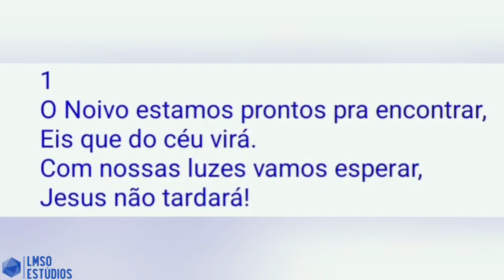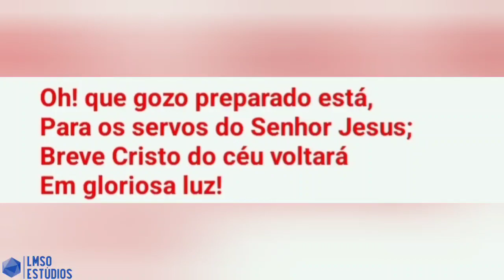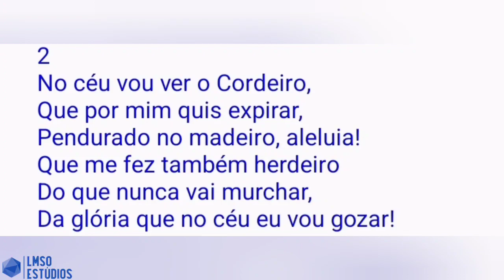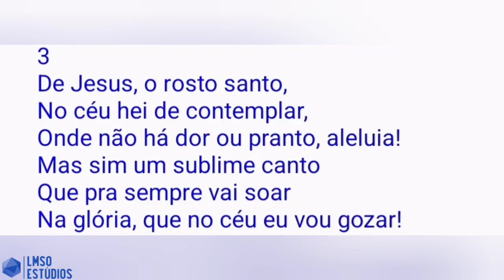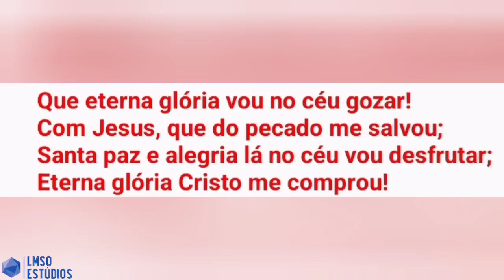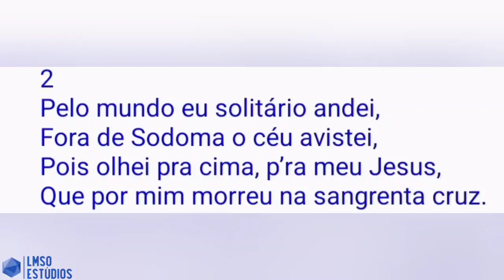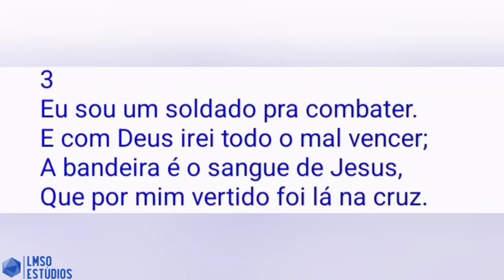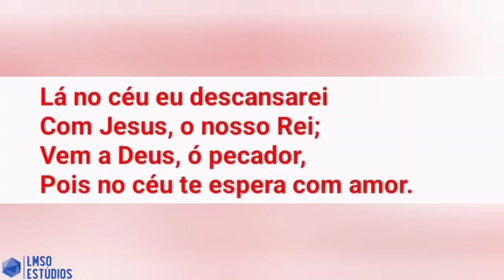BETEL - HINOS SUGERIDOS - LIÇÃO 13 - O ESPÍRITO SANTO E O ARREBATAMENTO DA IGREJA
BETEL - HINOS SUGERIDOS 237, 242, 346 - LIÇÃO 13 - O ESPÍRITO SANTO E O ARREBATAMENTO DA IGREJA - 25 DE DEZEMBRO DE 2022
REVISTA BETEL DOMINICAL ADULTOS 4° TRIMESTRE DE 2022
TEMA: A IGREJA E O ESPIRITO SANTO – A necessidade do avivamento promovido pelo Espírito Santo para os dias atuais

BÍBLIA DO CULTO - Um Produto BETEL EDITORA
Para Comprar Clique No Link Abaixo 👇

AGÊNCIA: 2387-6
CONTA POUPANÇA: 15.604-3
Chave Pix Aleatória: a20d6b55-e45a-4c73-bf8f-fe9bd5050f5f
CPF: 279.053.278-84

INSTITUIÇÃO: 380
AGÊNCIA: 0001
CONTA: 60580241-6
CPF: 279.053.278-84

AGÊNCIA : 0001
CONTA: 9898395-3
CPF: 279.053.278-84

BANCO: 335 - BANCO DIGIO S.A.
AGÊNCIA: 0001
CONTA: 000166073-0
LEVI MODESTO DA SILVA
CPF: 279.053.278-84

CONTATO